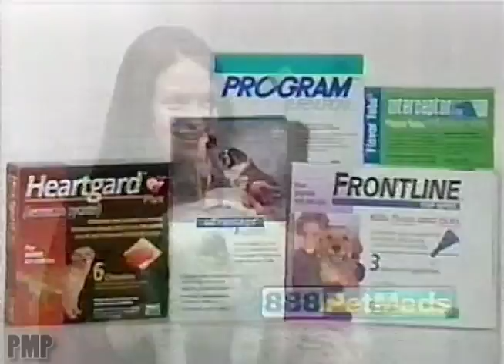1-888-PetMeds (2001)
1-888-PetMeds commercial from 2001.

PetMed Express, Inc. also known as 1-800-PetMeds, is an online pharmacy, based in the United States, that sells drugs for pets.